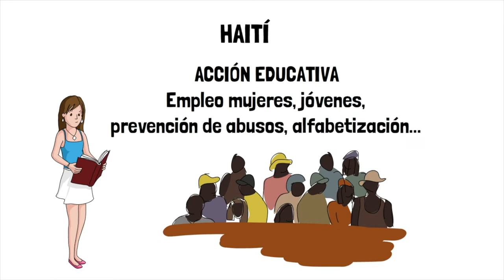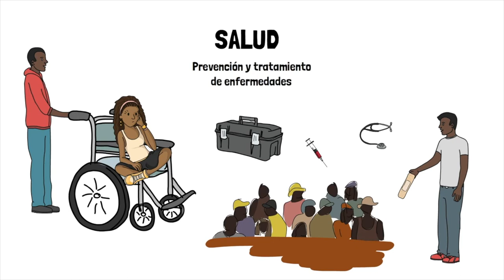Voluntariado internacional de cooperación para el desarrollo. Associació Blue Beehive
Este vídeo explica qué es voluntariado internacional de cooperación para el desarrollo. Se trata de uno de los 10 vídeos que explican los tipos de voluntariado. Se enmarca en un programa de sensibilización a jóvenes desarrollado por la Associació Educativa i Cultural Blue Beehive de Ibi (Alicante, España). Este programa de promoción del voluntariado a jóvenes que ha sido subvencionado por la Excelentísima Diputación Provincial de Alicante.